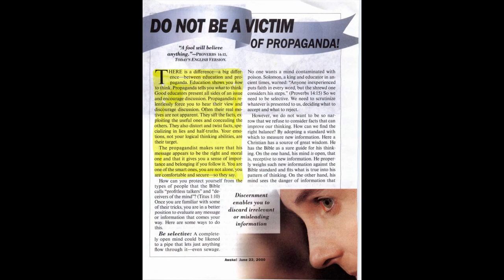Do Not Be a Victim of Propaganda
For decades, the Watchtower organization has been warning its members about the dangers of higher education. But what is the threat? Are they concerned that their young people will risk having their Christian values eroded away by close association with non-witnesses? Or is there something else they are afraid of? Whatever, the reason, is seeking to protect children from hearing anything negative or critical of the organization really the best approach? Wouldn’t it be better to educate them and allow them to make their own decisions? Forcing people into hearing only one side of an issue is propaganda.